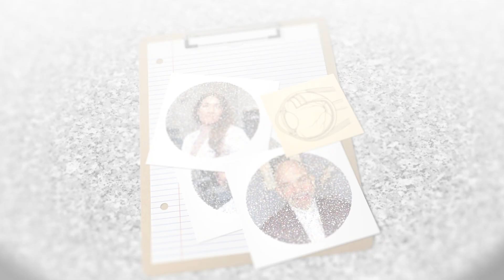What The Heck Are Eye-floaters? with Amanda Salter, M.D.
What are those things that float across your vision? Is it normal? In this OCuTALK Topic, Amanda Salter, M.D. will be explaining what Eye Floaters are and what causes them.